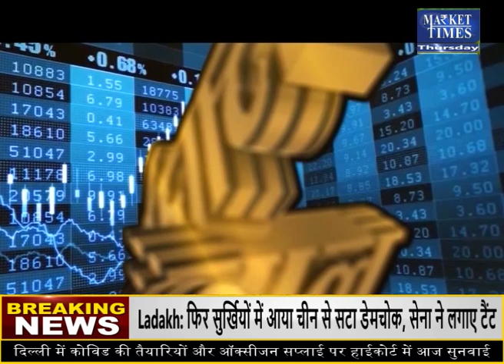बिनौला खल में आएगी जोरदार गिरावट ! Market Times TV